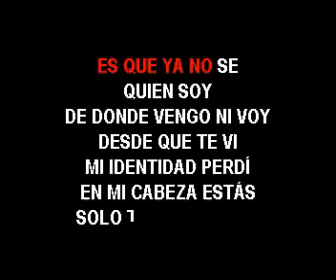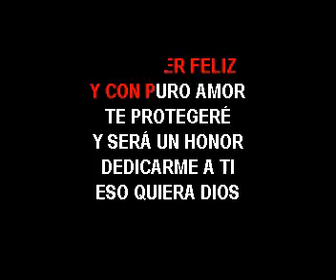KARAOKE ORQ ANACAONA DE MI ENAMORATE